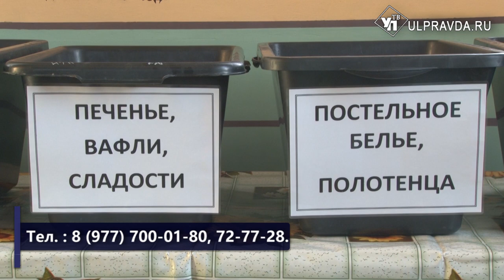Поможем всем миром. Ульяновцы собирают гуманитарную помощь для жителей ДНР и ЛНР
В Ульяновской области развёрнуты несколько штабов для передачи гуманитарной помощи прибывшим.